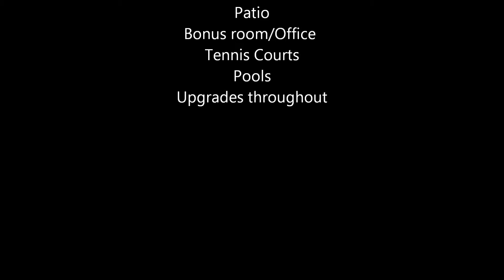Tarzana Tennis Town Home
Lovely 2 bedroom 1.5 bath town home in Tarzana gated community. This home features bamboo flooring on the main level, updated kitchen & baths with marble counter tops and Grohe bath fixtures. Every window is dressed with plantation shutters allowing wonderful natural lighting to shine through. There is a bonus room off of the garage, perfect for an office or craft room. The garage is a 2 car and has plenty of built in storage through out The complex features a swimming pool, spa, & tennis courts.